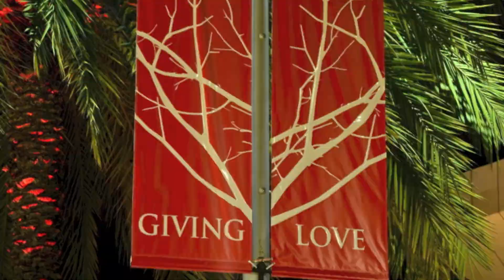Rodeo Drive Holiday 2012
Holiday greetings from the Rodeo Drive Committee featuring the 2012 Holiday decor on the famous street and also at 2 Rodeo and the Beverly Wilshire Hotel.  Photos courtesy the City of Beverly Hills.